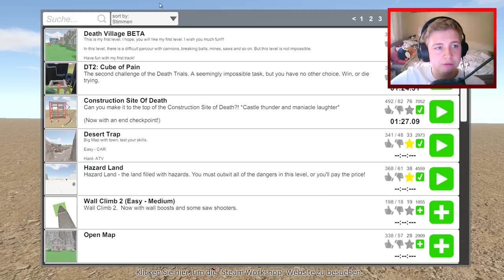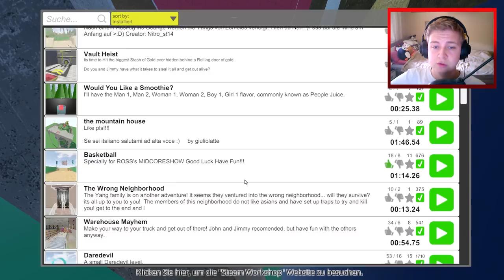GUTS AND GLORY - Mit dem MOTORRAD ins VERDERBEN